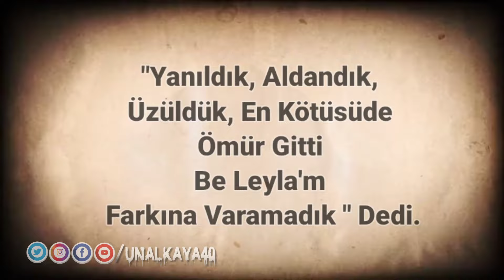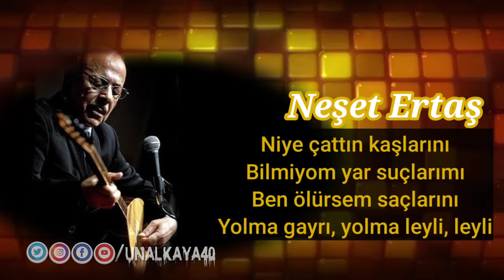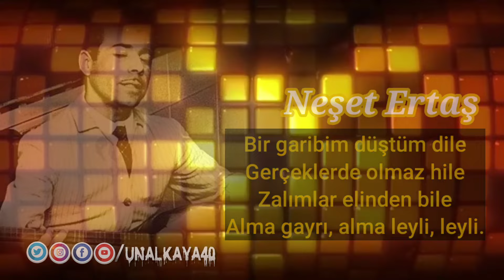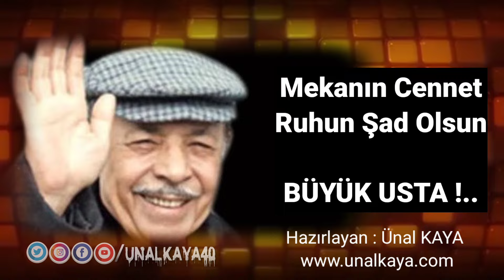Neşet Ertaş ile Leyla Ertaş'ın Ağlatan o Türküsü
Çok duygulanacaksınız ...